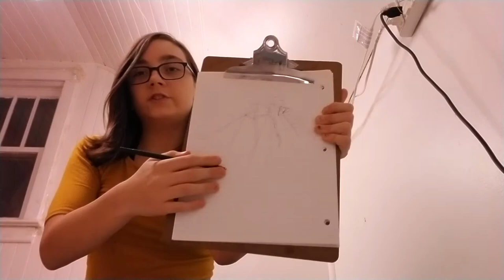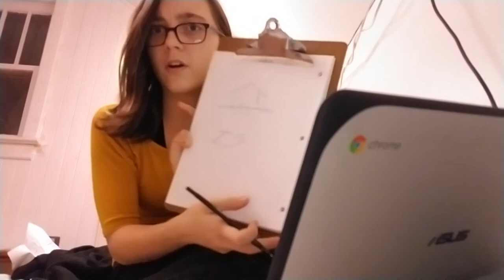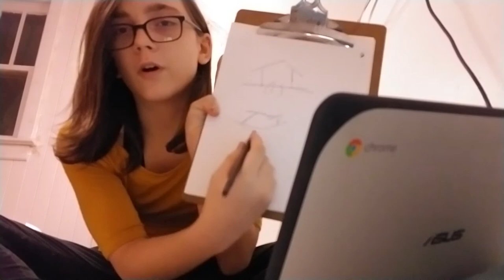Natural Systems Unit Review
Today I'll be covering things ranging from weather and climate to vegetation regions and humus, not to be confused with hummus. (This video is mainly just my notes summarized).
I also made a video specifically about how clouds form, with diagrams you can actually see, so take a look at that.
As always, good night and oyasuminasai!